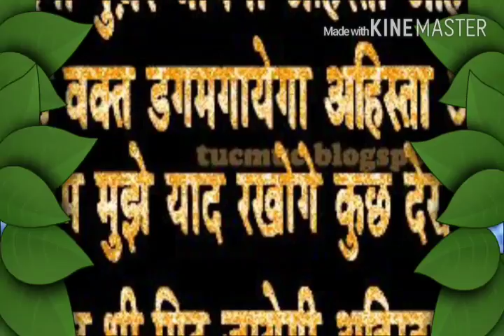BHOJPURI SONG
shravan kumar